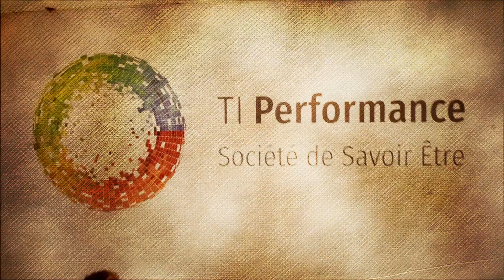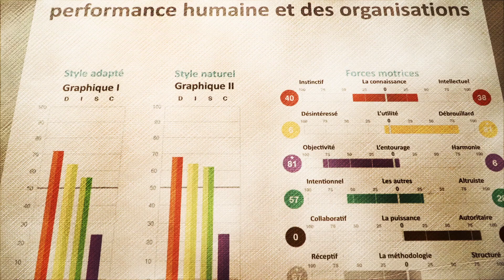Zone affaires: TI Performance